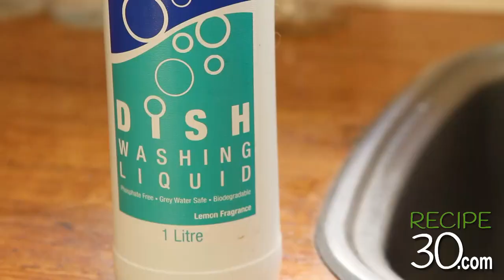How to season a new wok for Asian recipes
(for full recipes and more how to videos)

Woks are made of cast iron or carbon steel,  to avoid them rusting in storage manufacturers coat them with a factory oil.  This oil needs to be scrubbed away before seasoning your wok.  Seasoning your wok tempers the steel  making it harder for better cooking and helps to make your wok partly non-stick.  With the proper treatment, your wok can last for a very long time if not a lifetime.  Avoid using vinegar or soap and the seasoning will improve with age.  Do not ever season a non stick coated or Teflon wok.  Using oven gloves is recommended.

Woks work best on special high powered gas burners.  They really aren't suited for domestic stoves.
Avoid using steel wool once seasoned.
To clean, add water to hot wok (straight after use) and scrub with bamboo brush, plastic scouring pads are acceptable.
Avoid using any detergents or vinegar once seasoned.
If you're buying a wok for a domestic stove, select the flat bottom ones.